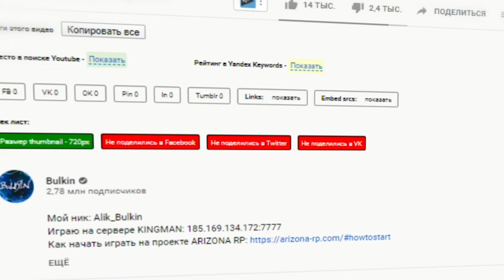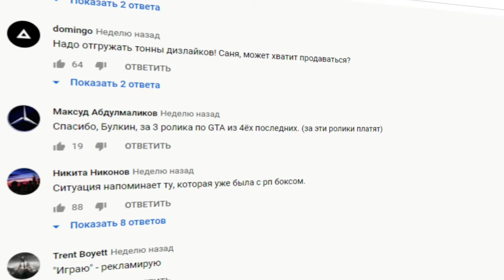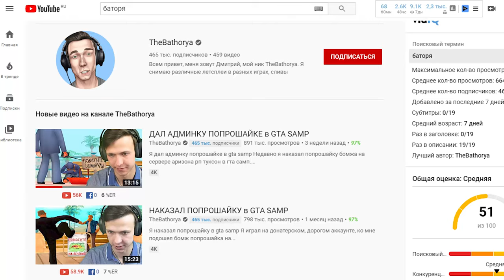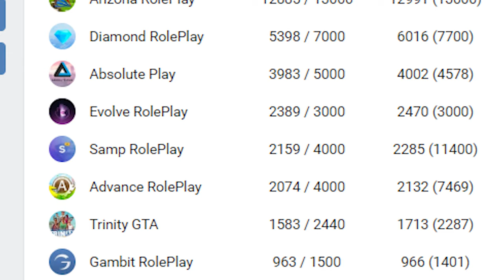BULKIN: СКОЛЬКО ЧЕЛОВЕК ОН ПРИВЁЛ НА ARIZONA RP vs TRINITY ?